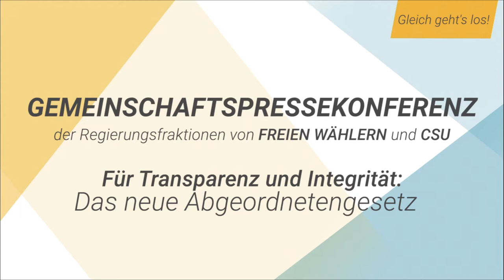Gemeinschafts-Pressekonferenz von FREIEN WÄHLERN und CSU zum "Abgeordnetengesetz"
Um Interessenskollisionen zu verhindern, maximale Transparenz sicherzustellen und das Vertrauen in die Politik und in die Integrität der Abgeordneten zu stärken, haben sich die Regierungsfraktionen von FREIEN WÄHLERN und CSU auf ein weitreichendes Transparenzpaket verständigt. Unseren gemeinsamen Entwurf für ein neues Abgeordnetengesetz stellen wir Euch am 24. Juni vor. Welche Regelungen es im Detail vorsieht, erfahrt Ihr bei unserer Pressekonferenz live aus dem Maximilianeum. Hier könnt Ihr die Pressekonferenz nochmals als Video ansehen.